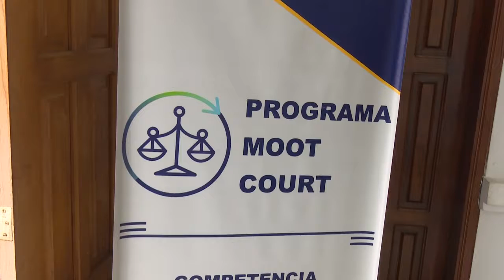Primeras competencias del Moot Court Nacional 2018